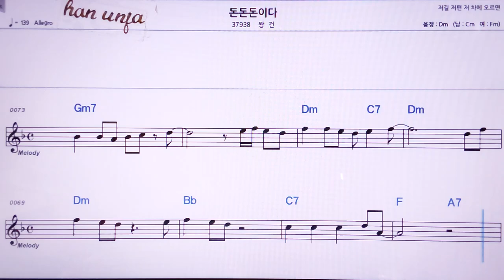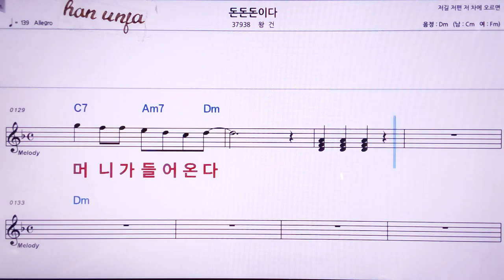💖돈돈 돈이다/왕건 👍MR,노래방, 악보, 코드,Karaoke With Sheet Music